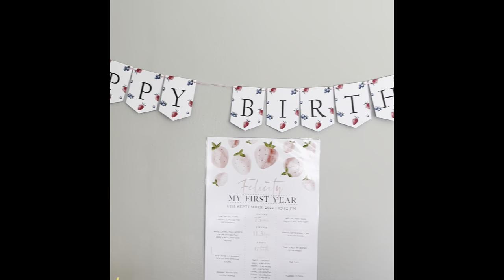Felicity Margot’s FIRST birthday and party!🍓🫶🏻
We spent Flossie’s birthday at the zoo, it was such a special day🫶🏻